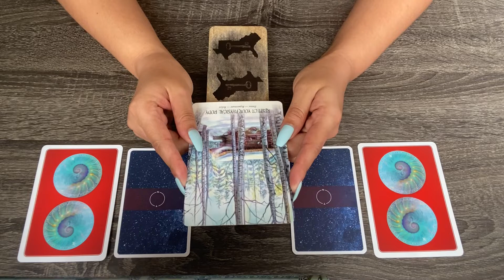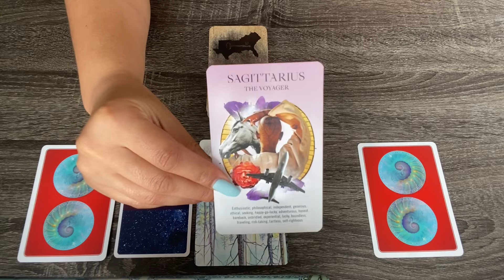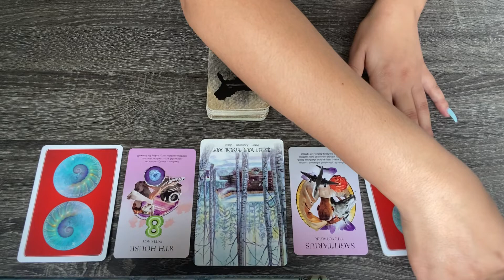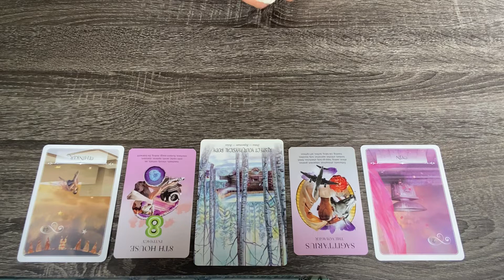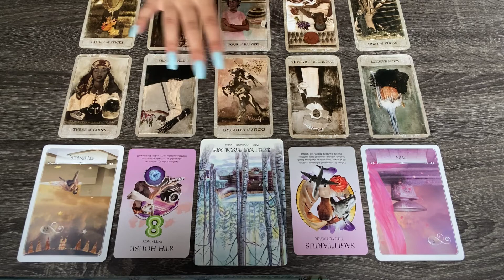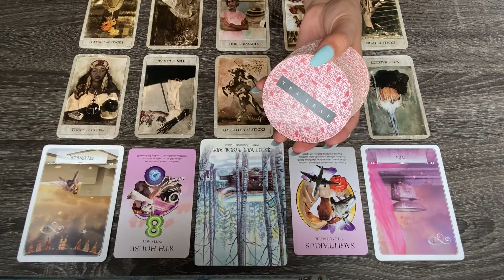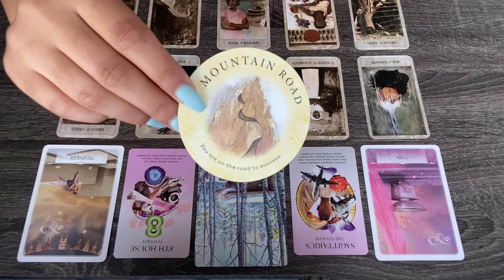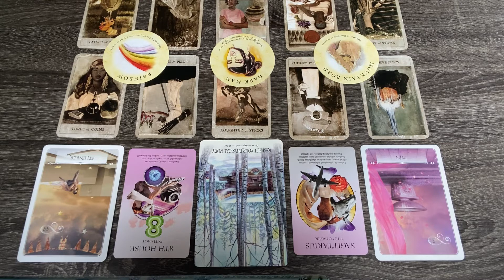SCORPIO ♏️ BONUS :: IT'S TIME TO SLOW DOWN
Hey Scorpio Family!

This general message is meant for all Scorpio placements! Including, but not limited to your Sun, Moon, and Rising placements. 💜